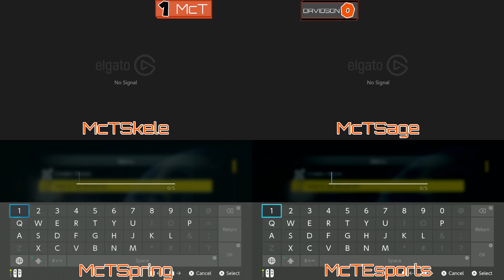McGill-Toolen "Coconut Mall Roadies" vs Davidson "Not Gonna SugarKart It" AHSAA Esports Spring 24 W